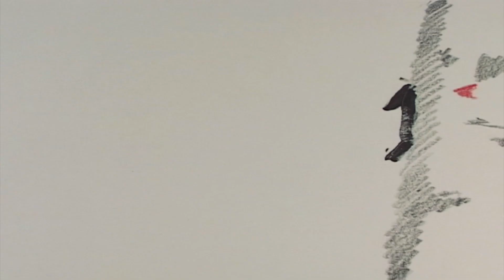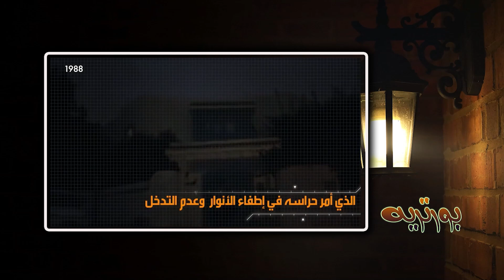نهاية الجاسـ ـوس محمود عبــاس بهـ ــائي ايرانــ ــي متهــ ــم في المواجهة بين عباس ودحلان والفضيحة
محمود عباس الجزء الاول مع
ما عليك سوى الانتساب إلى هذه القناة للاستفادة من المزايا: